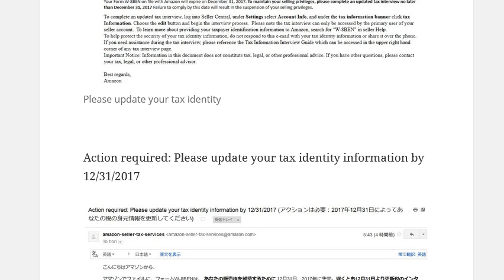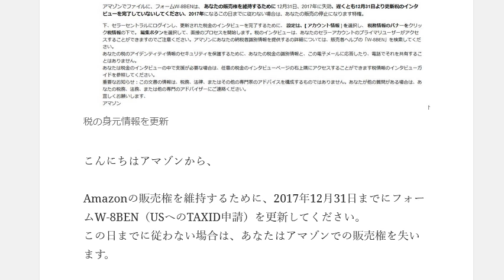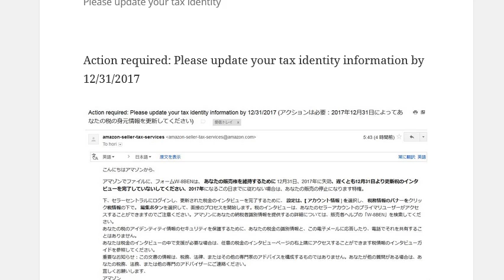W-8BEN Tax id を年内に更新してくださいというアマゾンからの通知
1日10分で月10万円を稼ぐ! Amazon輸出ビジネスがわかる本　出版社:ソシム (2013/11/22)